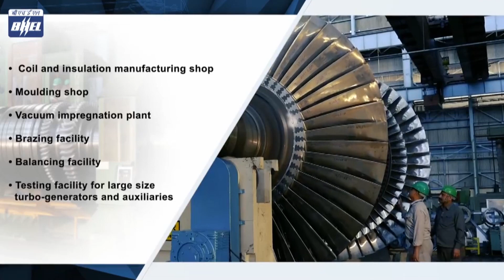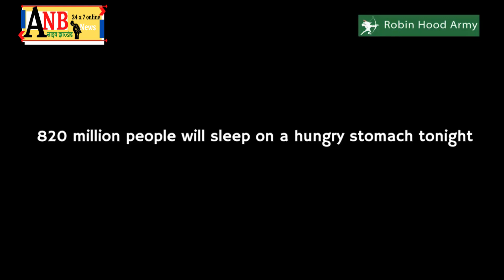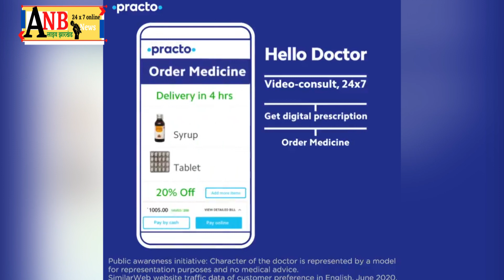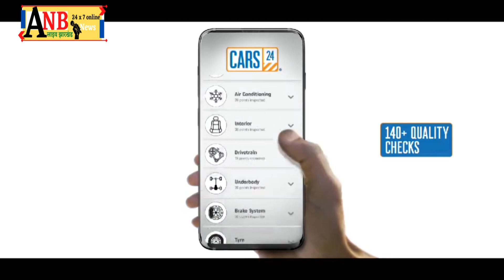दीपावली पर्व पर कुलहड़िया बस्ती में पहुंचा कपड़ा बैंक,जरुरतमंद लोगों को किये गये कपड़ा वितरित